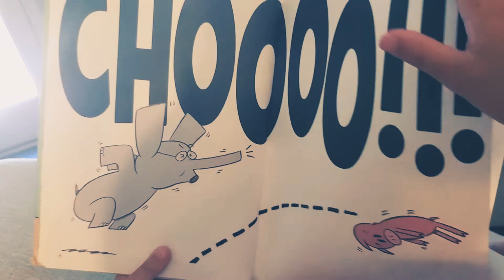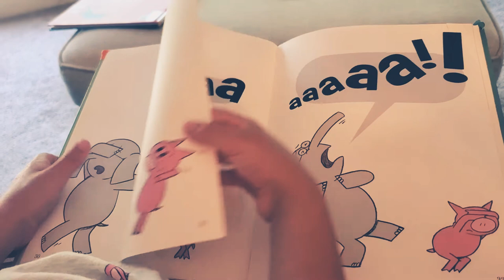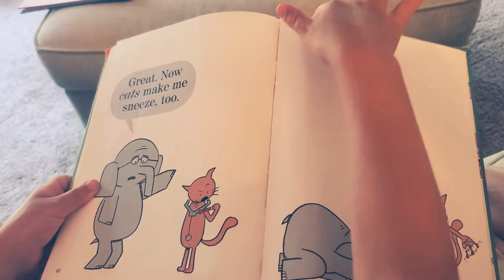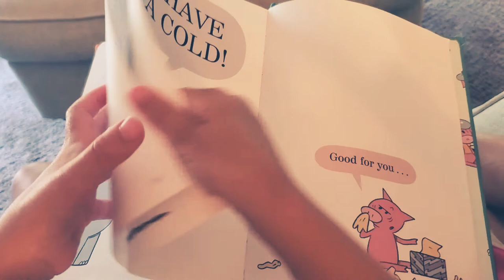Pigs Make Me Sneeze! By Mo Willems READ ALOUD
Today we are reading Pigs Make Me Sneeze! By Mo Willems